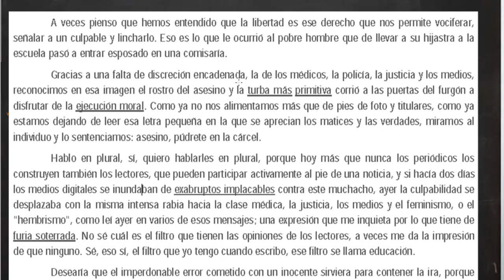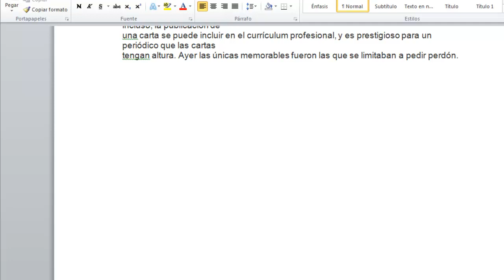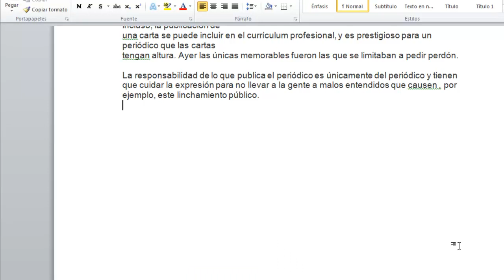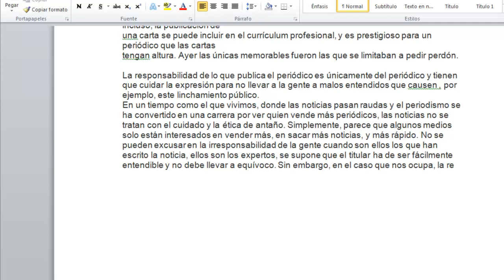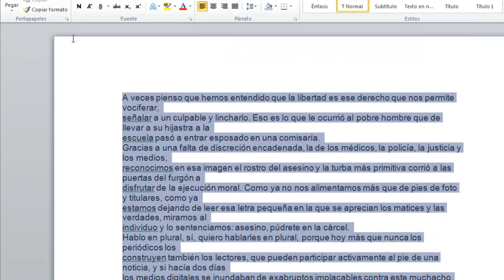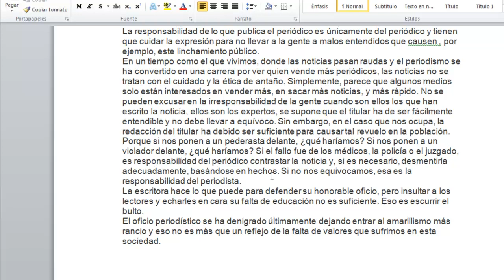Comentario de texto periodístico Comentario crítico 02 La furia Elvira Lindo Lengua Acceso CFGS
Comentario de texto periodístico La furia Elvira Lindo
Comentario crítico
Examen Lengua Acceso CFGS 2009
Comentario de texto
Lengua Acceso Ciclo Formativo Grado Superior